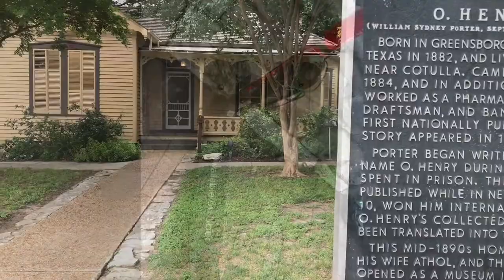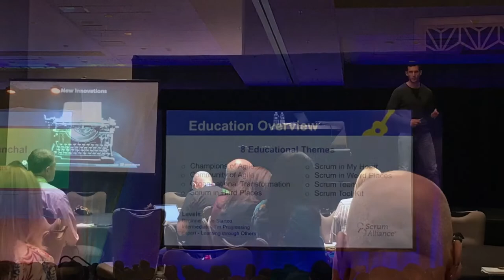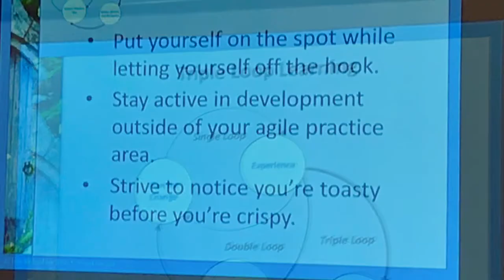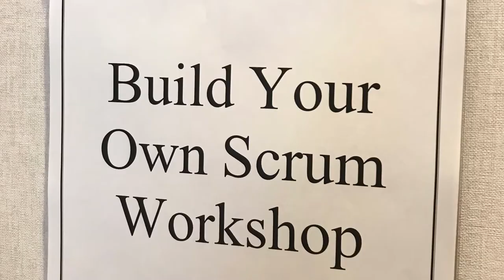Remembering SGAUS19 May 2019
A simple lean montage, from a tourist to a scrummist, of our last participation at the Global Scrum Gathering in Austin TX with th Scrum Alliance and Enterprise Scrum Inc.  family!